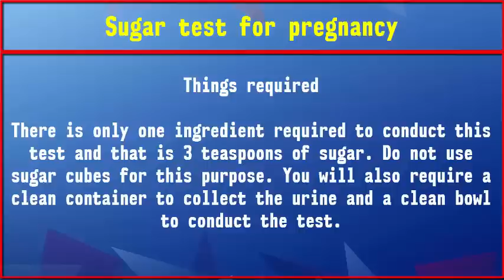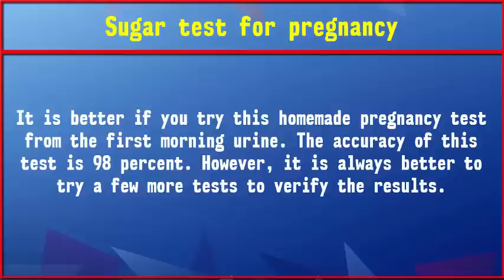Sugar test for pregnancy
1. Sugar test - This is one of the most reliable homemade pregnancy tests that works and gives an accurate result. Also, sugar is easily available in everyone's kitchen. Thia is a very old method to detect pregnancy and was also used in times when there were no pregnancy testers sold in pharmaceutical shops.

Things required

There is only one ingredient required to conduct this test and that is 3 teaspoons of sugar. Do not use sugar cubes for this purpose. You will also require a clean container to collect the urine and a clean bowl to conduct the test.

Collect the morning urine sample in a clean container. Take another clean bowl. Pour 1 tablespoons sugar in it. Now pour approximately 1 tablespoon urine in the bowl containing sugar. Wait for some time. If clumps of sugar are  formed the test is positive as hCG won't let the sugar dissolve. If sugar dissolves test is negative.

It is better if you try this homemade pregnancy test from the first morning urine. The accuracy of this test is 98 percent. However, it is always better to try a few more tests to verify the results.